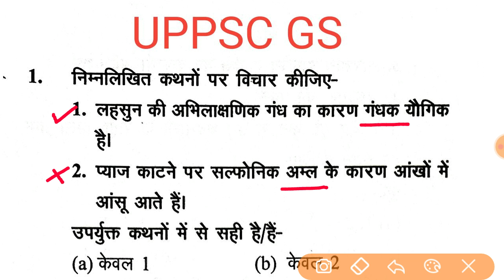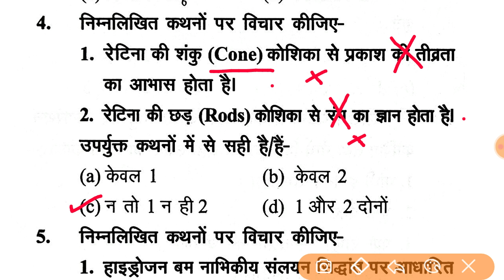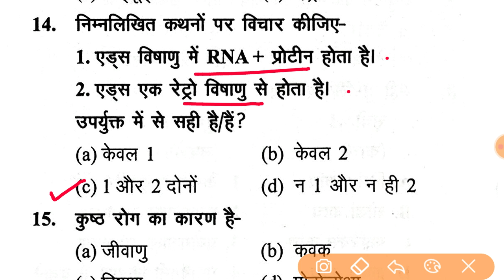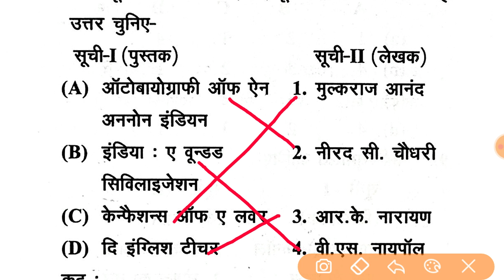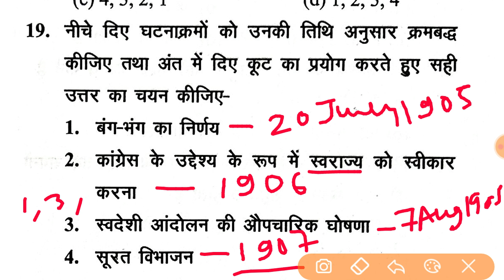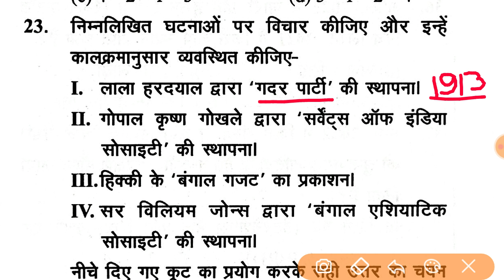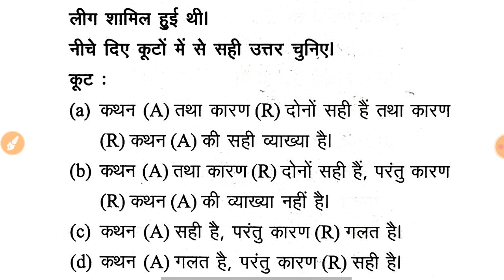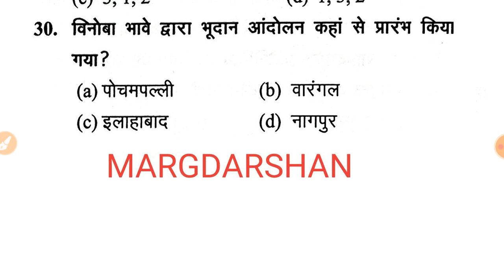UPPCS Pre/RO ARO । GS Practice Set-1 । सामान्य अध्ययन । Imp For GIC GDC LT Grade ।